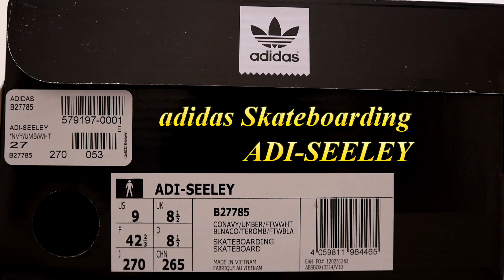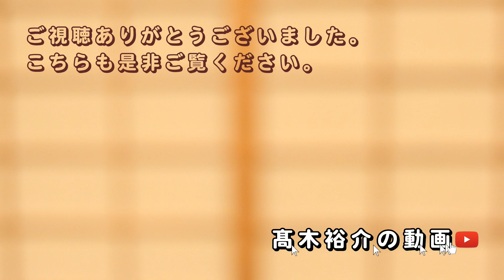【商品紹介】adidasを買いました。【スニーカー紹介シリーズ2】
スニーカー紹介動画第2段。
アディダスのスニーカーを買ったので紹介しています。

★撮影機材★
映像１：Panasonic LUMIX DMC-GH4＋KIPON マウントアダプター EF-MFT AF＋SIGMA 18-35mm F1.8 DC HSM
音声：Panasonic LUMIX DMC-GH4＋OLYMPUS ME52W
映像２：Canon EOS 6D Mark II＋Canon EF100-400mm F4.5-5.6L IS II USM
写真：Canon EOS 6D Mark II＋Carl Zeiss Milvus 2/50M

前回の動画
【写真】車窓 なにげない風景（JR福知山線-山陰線） An ordinary view by train